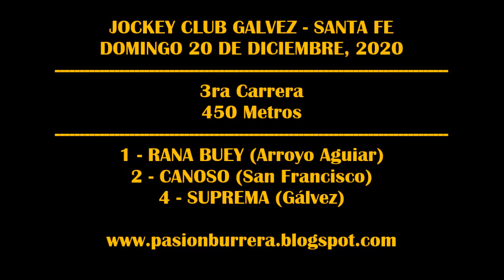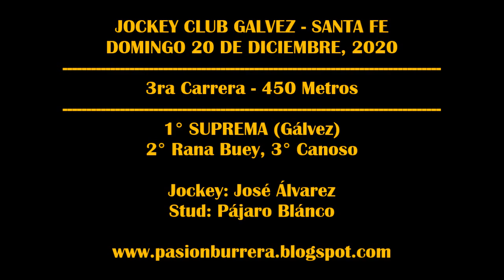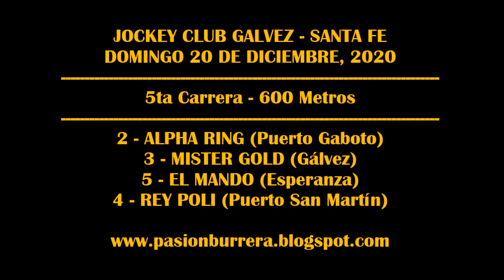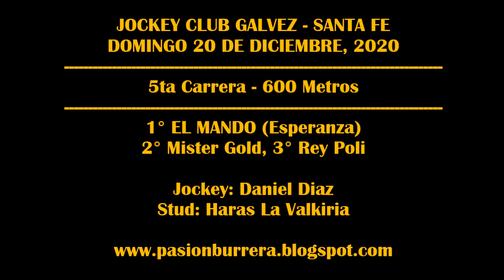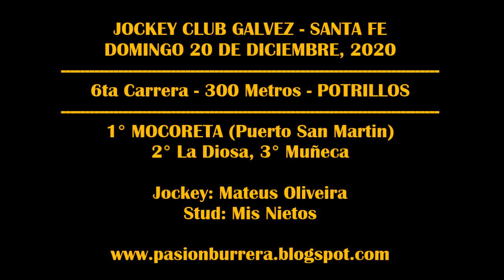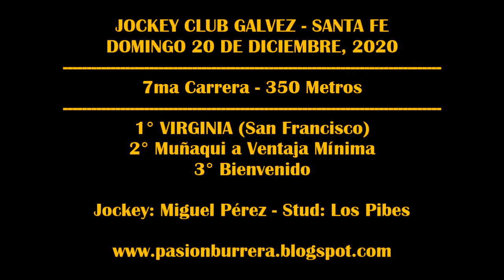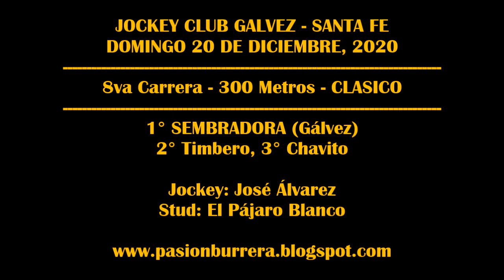REUNIÓN J. C. GALVEZ (20-12-20)